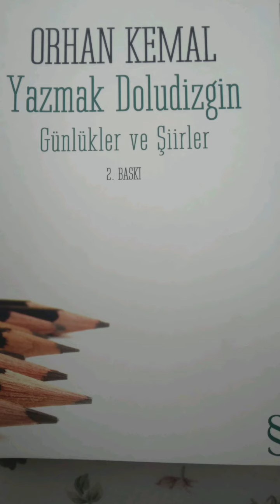Bayram Sabahı Orhan Kemal